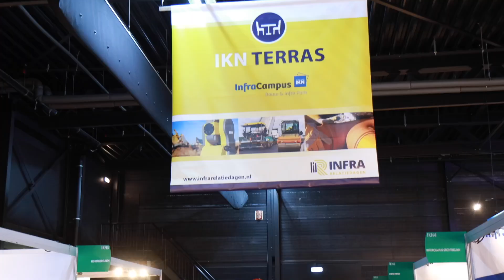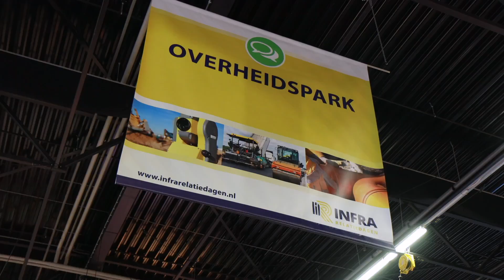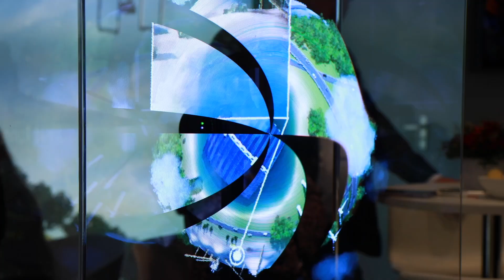Aftermovie Infra Relatiedagen 2023!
Ruim 2 weken geleden sloten we met een hele brede glimlach de deuren van Evenementenhal Hardenberg. Wat was dit een onwijs mooie editie. We lieten de bezoeker de infrabranche in al zijn glorie ervaren, van materieel & machines tot kennissessies over 'het voortraject'. Ook Provincie Drenthe sprak over hoe ze er concreet voor gaan zorgen dat GWW-projecten in 2030 klimaatneutraal en circulair zijn. Maar nog belangrijker: de infrabranche kwam weer samen. En hoe! Blik met ons terug op deze succesvolle editie van Infra Relatiedagen

Wilt u nou meer weten over editie 2024?